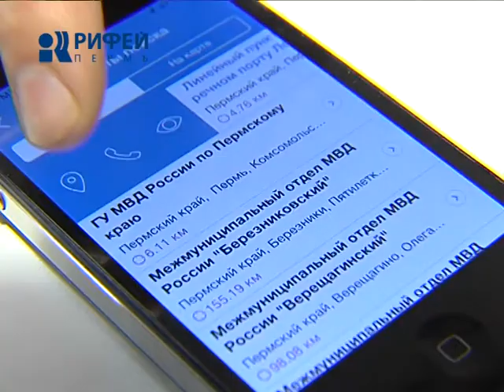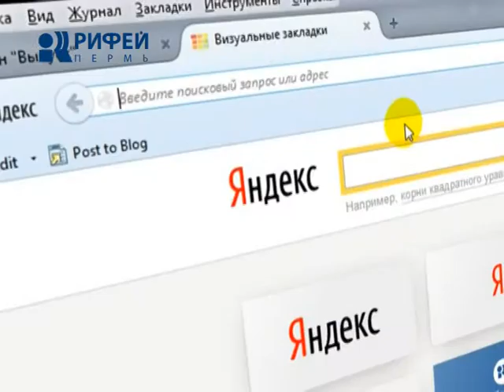МОБИЛЬНОЕ ПРИЛОЖЕНИЕ МВД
Интернет в помощь охране общественного порядка. МВД России выпустило мобильное приложение, действующее по всей России. Теперь пользователи смартфонов и планшетов могут связаться с дежурной частью, узнать адрес ближайшего отделения полиции и познакомиться с участковым всего за пару кликов.